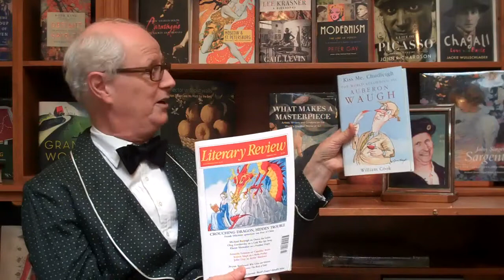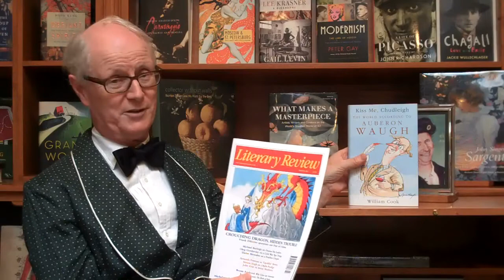Nicholas Hoare reviews "Kiss me, Chudleigh" by Auberon Waugh